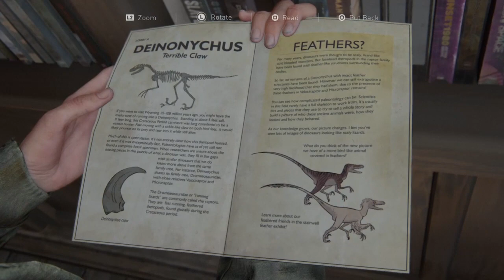LAST OF US 2 Walkthrough Gameplay Part 4 - JOEL